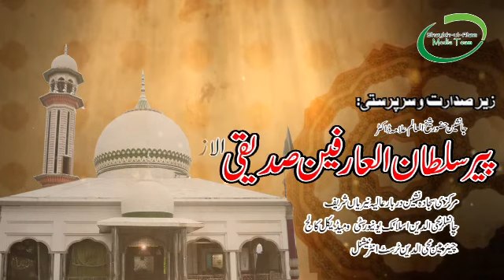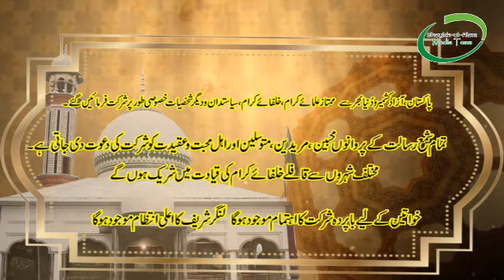Annual URS MUBARAK 2019 Khawajgaan-e-Nerian Sharif, Azad Kashmir, Pakistan 28,29,30 JUNE 2019